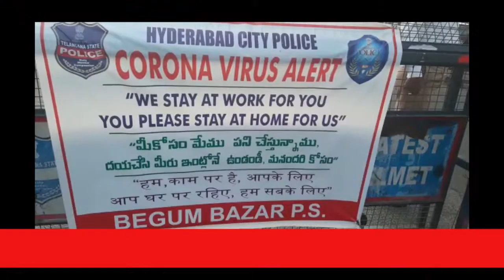HYDERABAD BEGUMBAZAR//CITY POLICE ....